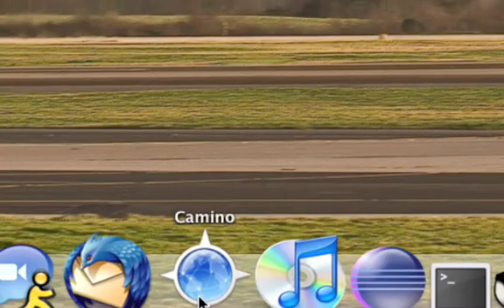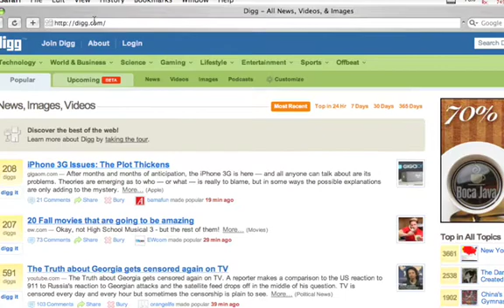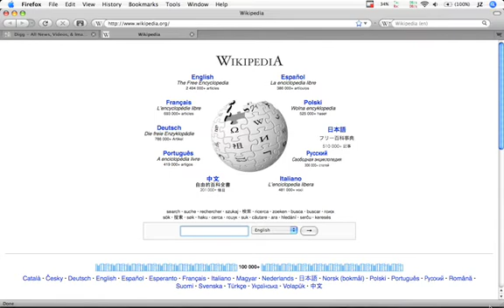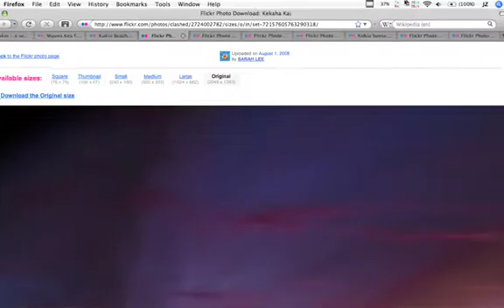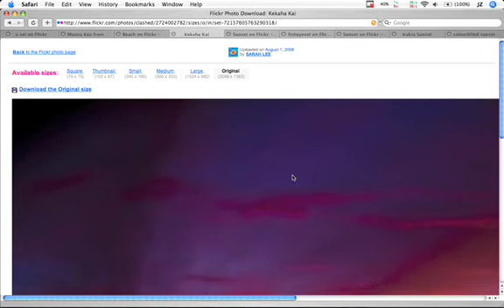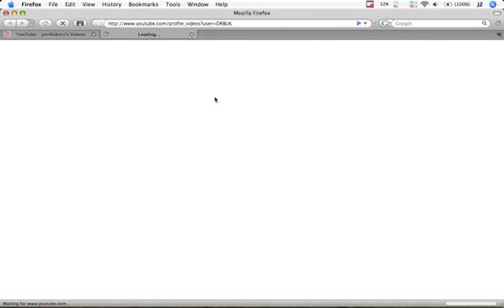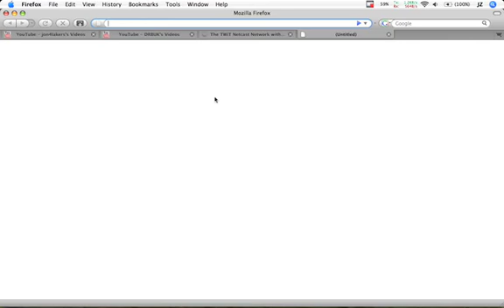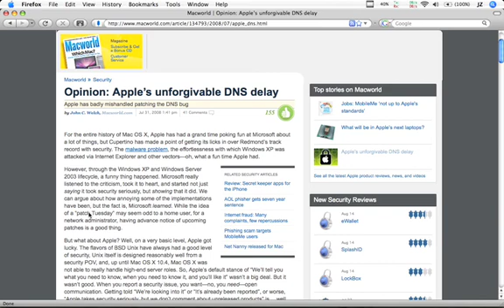Why I choose Firefox over Safari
Safari is OK, but by no means a great web browser.  Here are some of the reasons why I choose Firefox 3 over Apple's Safari on my Mac.

(I am aware WebKit claims dramatic speed increases compared to other web browsers, but it is my general policy not to run any beta software on my system.  I did use some of the FF3 release candidates for a time, but RC != Beta.)